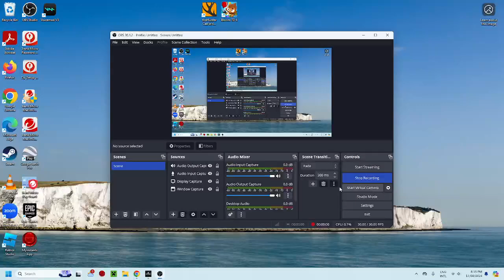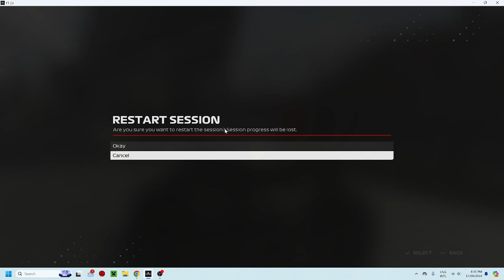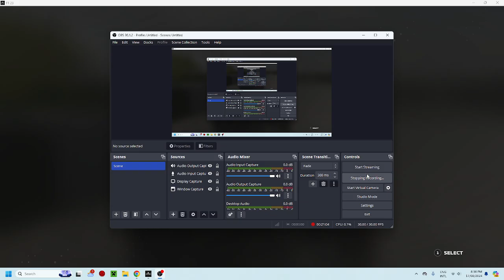i try and survive f1 portugal backwards with my dad